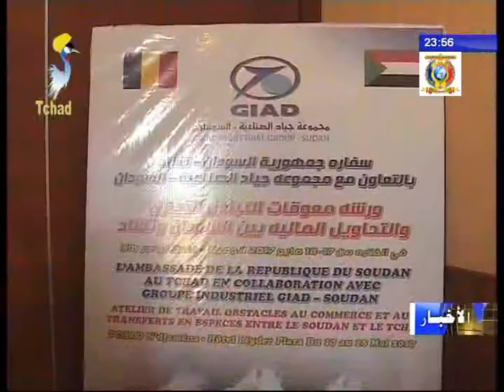ورشة لتحديد معوقات التبادل التجاري بين تشاد و السودان